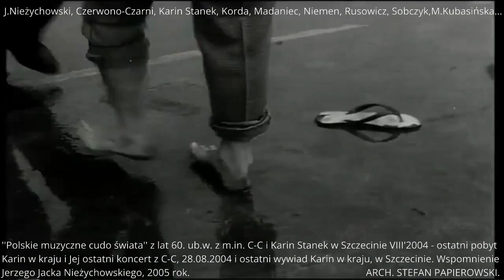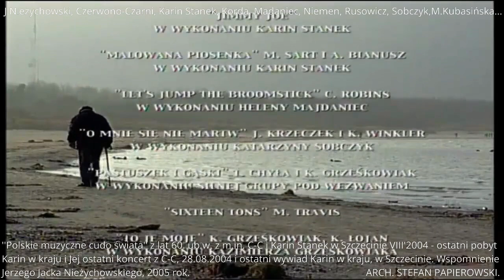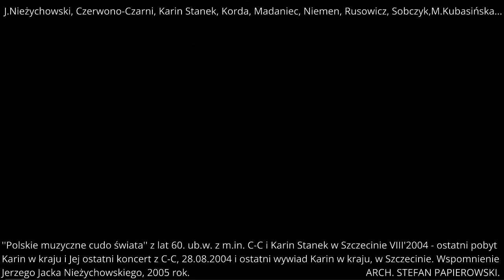POLECAM z Jackiem Nieżychowskim i m.in. C-C i Karin Stanek - POLSKIE MUZYCZNE CUDO ŚWIATA, 1962-2004